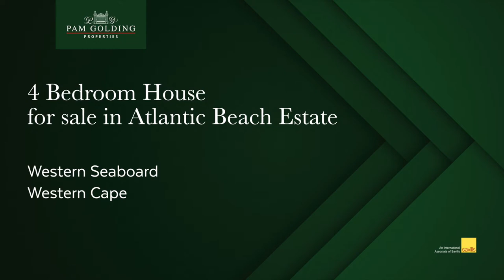4 bedroom house for sale in Atlantic Beach Estate | Pam Golding Properties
No transfer duty due by the purchaser makes this home an excellent buy. Sought-after open-plan single level living. North-facing wind-protected patio and under cover braai. Solar Tubes heated swimming pool. Separate garden with kids play area. 3 Bedrooms with two bathrooms situated in one wing. The spacious main bedroom with en suite situated on the other side. Beautifully renovated bathrooms. Spacious bedrooms. A wood-burning fireplace in the lounge. Air-con in the main bedroom. Water tank and automated irrigation.

For additional information about this 4 bedroom house for sale in Atlantic Beach Estate and other property listings or find out more about Atlantic Beach Estate Property for sale, or to rent